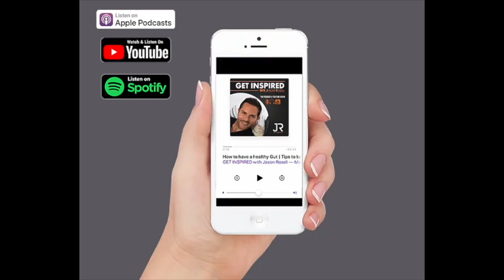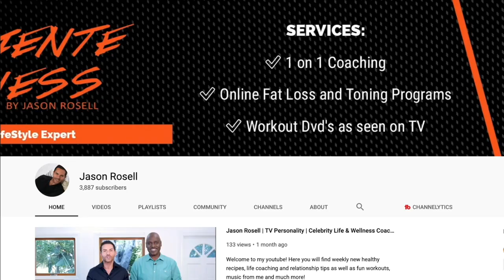How often should I weigh myself? How to track your weight loss and fat loss | Jason Rosell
In this episode of the healthpodcast and youtube show of "Get Inspired With Jason" I explain how often you should weigh yourself.

Not just getting on the scale, but also doing your measurements to keep yourself accountable with ALL of your GOALS!

I also give you my advice and tips to better equip your mindset.